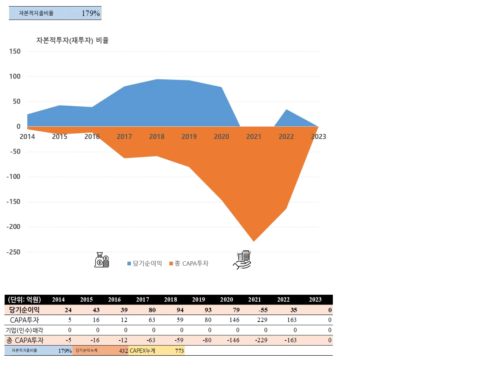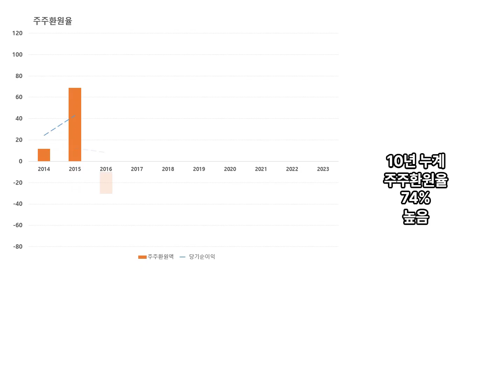SBI핀테크솔루션즈. 결제대행서비스 및 매출채권 팩토링 서비스 제공. 1분만에 10년치 손익 분석, 실적 확인